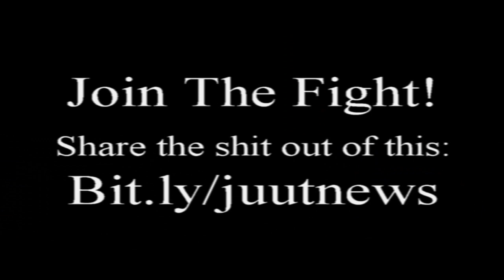Being shot at with gas grenade, again, Gilets Jaunes protest Toulouse live4 cut3, 16-11-2019, acte53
People were just gassed into this street, the cops start gassing again, and your reporter is hit, again, with a gas grenade.

Reporting in English – Dutch and German possible too!
And you will be notified every time we go live.
This work can be used, but not abused – if you feel the need to steal it, at least have the decency to put up links to our youtube channel
(Not because I want to get rich from this, but because I need to live and we want to keep the information free for people, we all work for free and because I take the fucking risks in the street to provide this information for free, for the people)
And since I am actually really poor because of doing this, you can support me and keep me going. If I do get rich from this, I will share it with the other workers or other Gilets Jaunes causes, but far from that, hahahahaha.